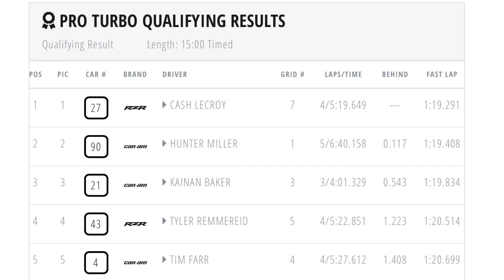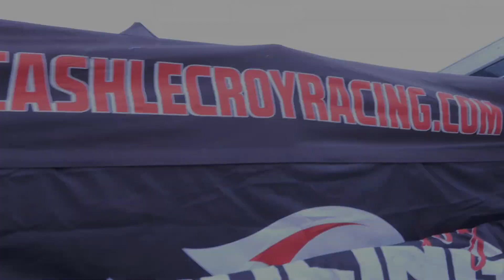Cash LeCroy Racing's Race Week Series: Friday- Practice and Qualifying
I can't wait to get back to work on the next "Race Week" series with Cash.  This time we'll be back at @midamericaoutdoors for round three!